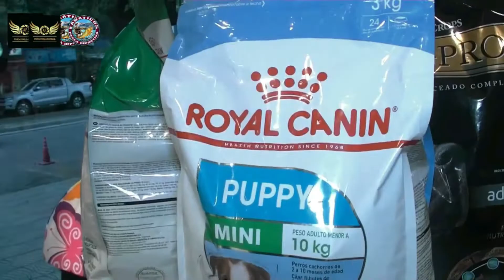Fanaticos tv 9 - Angel's films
Subscribanse al canal  y activen las notificaciónes.